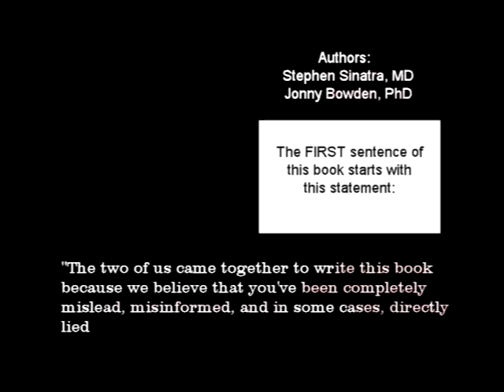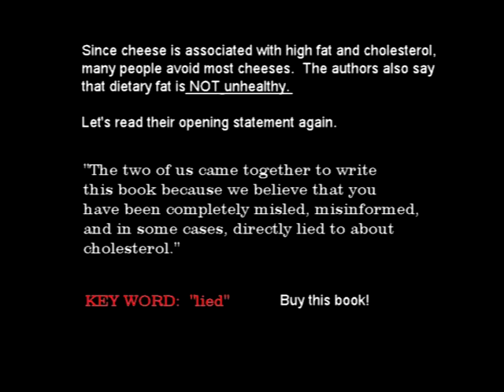Babs Hogan interviews Kendall Russell (Pt 3)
In 2015, Babs Hogan interviewed 11 eleven cheesemakers at the American Cheese Society Conference.  This is part 3 with Idaho cheesemaker, Kendall Russell, of Larks Meadow Farms.